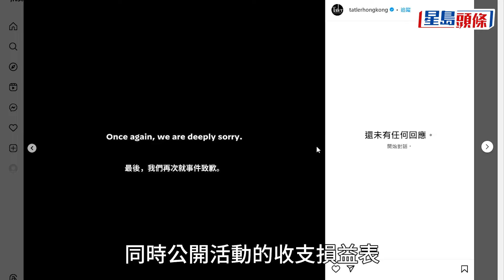美斯缺陣｜Tatler損益表曝光「回水」後倒蝕4300萬元 國際邁亞密再發聲明道歉｜美斯冇落場｜退款｜Tatler Asia｜國際邁亞密｜星島頭條新聞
國際邁阿密與香港隊上周日（4日）舉行表演賽，阿根廷球王美斯（Lionel Messi）缺陣引爆全城怒火。主辦方Tatler Asia周五（9日）宣布，將為透過官方渠道購買比賽日門票的公眾，提供50%的退款；有關退款安排的詳情將於3月中前作另行通知。